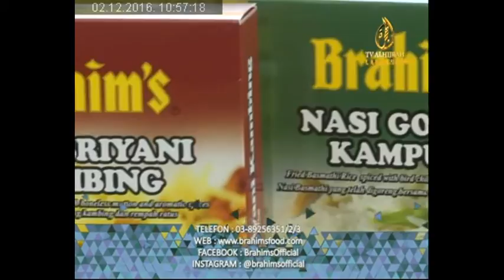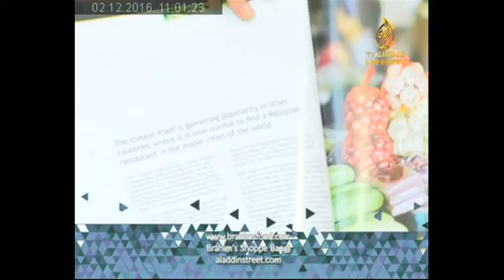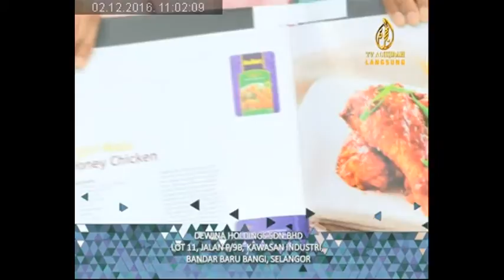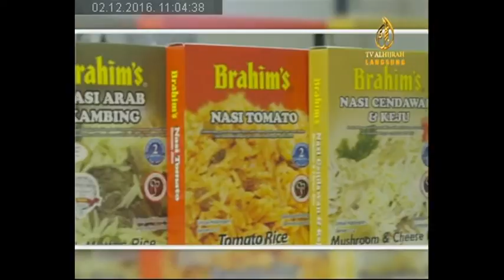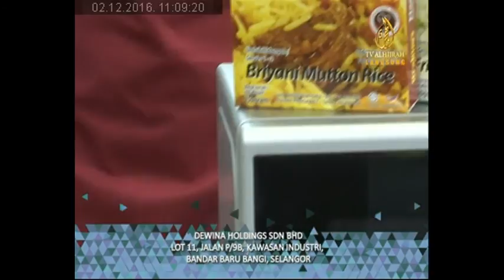TV Alhijrah I Assalamualaikum Live Talk Show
02122016_TV ALHIJRAH_ASSALAMMUALAIKUM LIVE TALK SHOW BRAHIMS